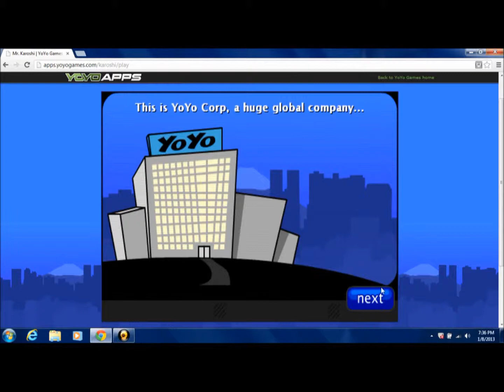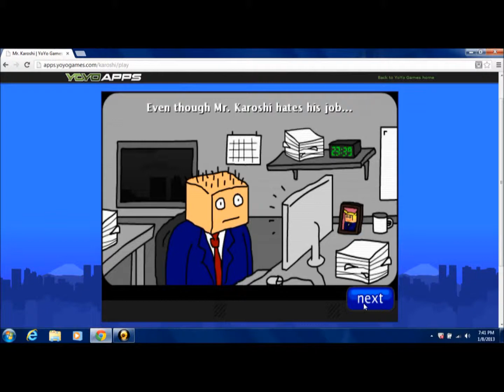Why People Play Flash Games - Mr. Karoshi Gameplay - kkushalbeatzz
This is my commentary on why people play flash games. This is set to some Mr. Karoshi gameplay. This is my first commentary so go easy on me.